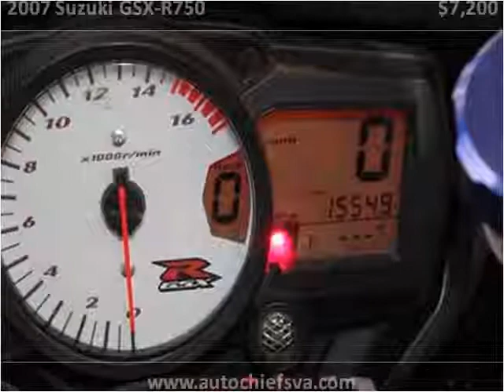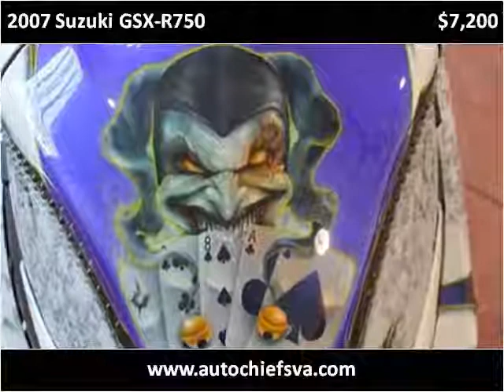2007 Suzuki GSX-R750 Used Cars fredericksburg VA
This 2007 Suzuki GSX-R750 is available from Auto Chiefs.